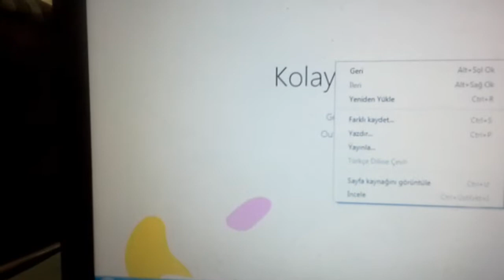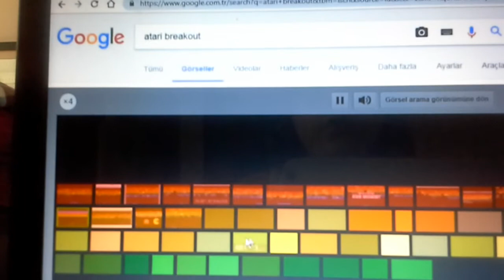Google la yazılması gerekenleri yazdım